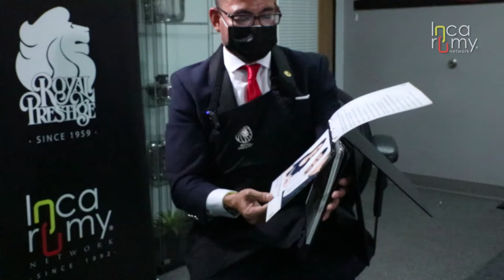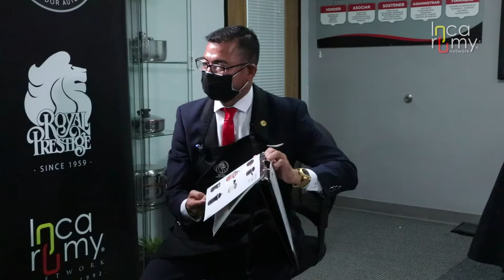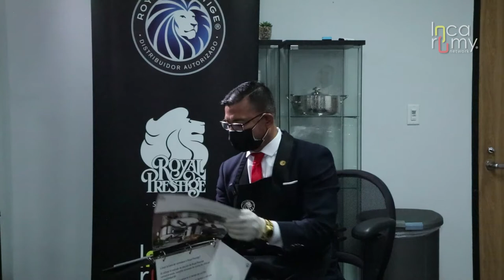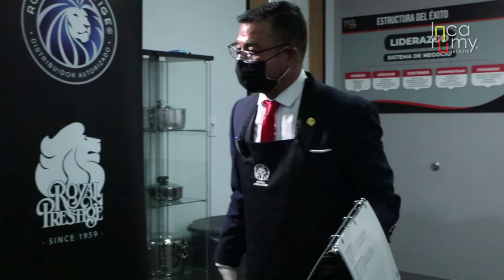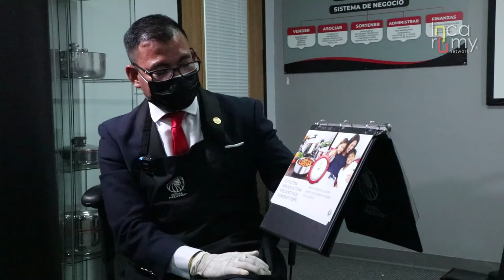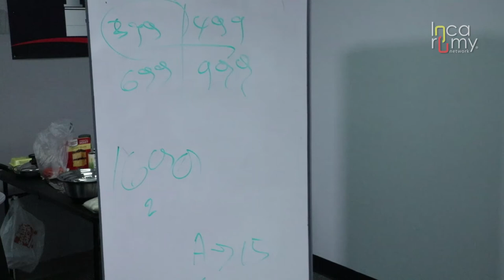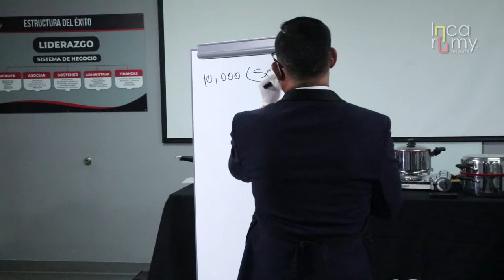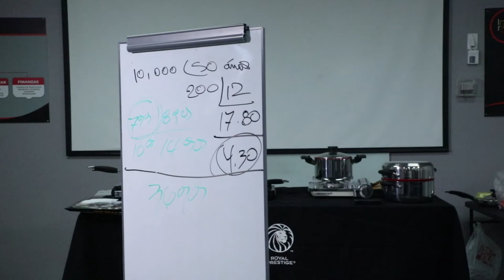Entrenamiento Pedro Iriarte - Sistemas de Cocina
Entrenamiento con el Premiere Leader Pedro Iriarte sobre como vender sistemas de cocina.